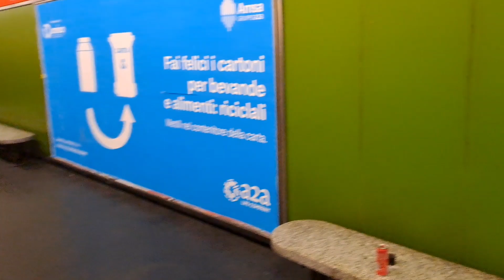(Walkthrough) Stazione QT8 (M1 Metro Milano)